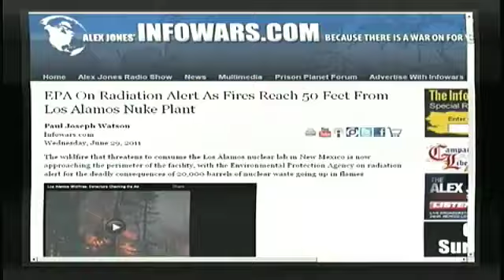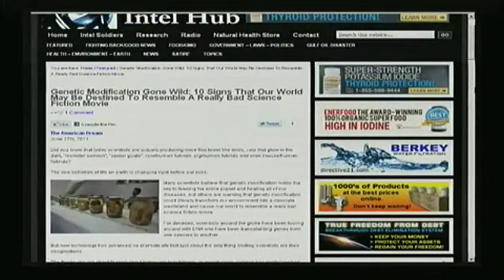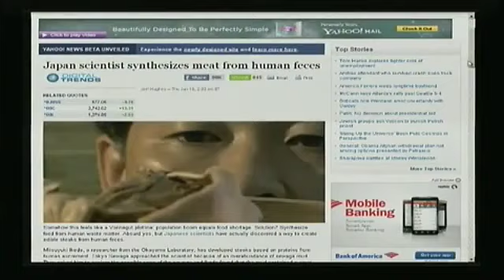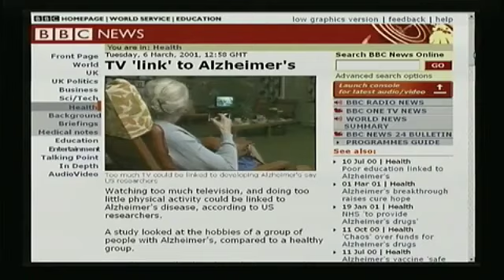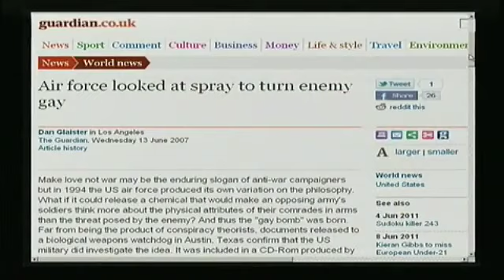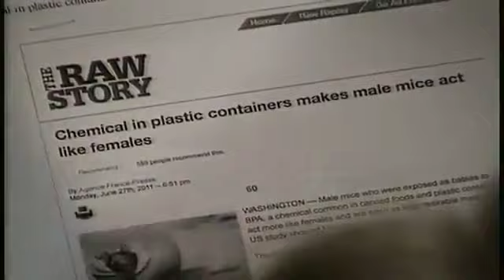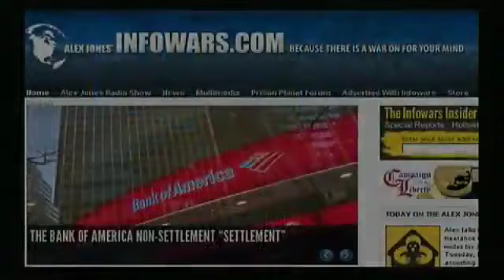Alex Jones Destroying Humanity with Social & Bioengineering